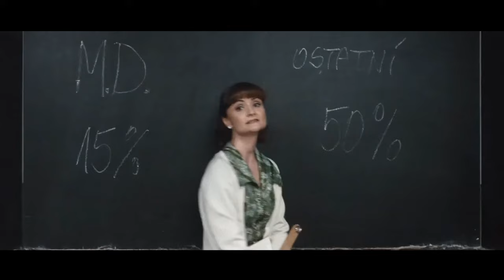Female Teacher Used Students' Grades To Threaten Their Parents To Help Her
Movie name: The Teacher

Summary: The arrival of Maria Drazdechova, associated with the Communist party, to a school in Bratislava in 1983 worries parents, students, and colleagues.

Director
Jan Hrebejk
Writer
Petr Jarchovský
Stars
Zuzana Mauréry,Zuzana Konecná,Csongor Kassai